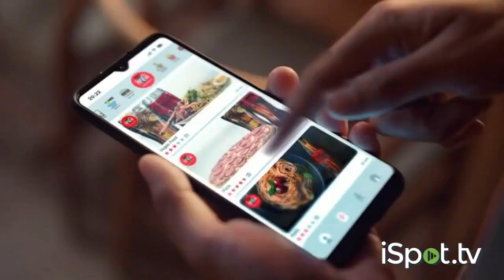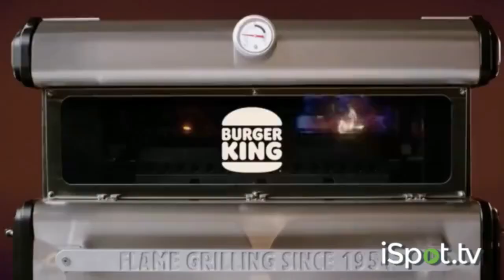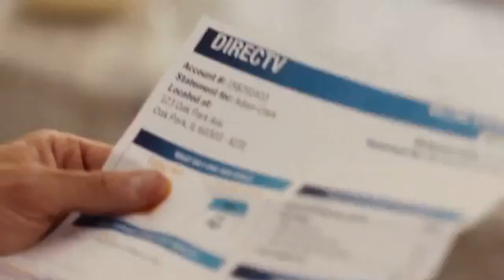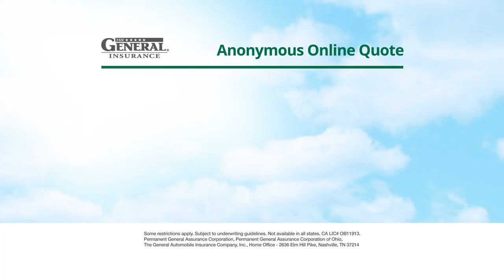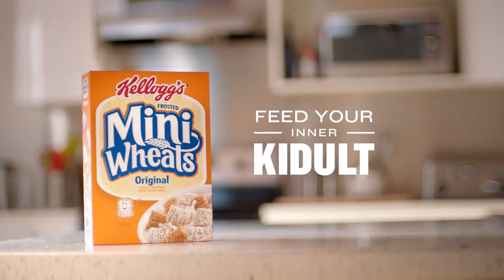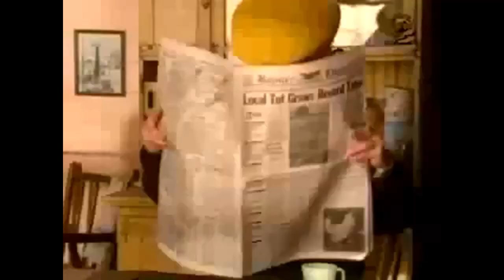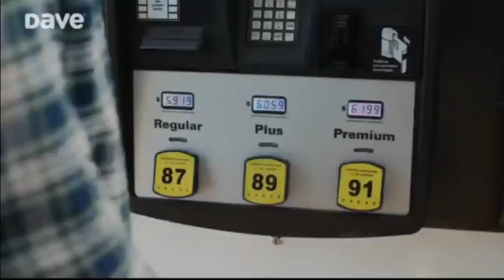Jitter Comp to watch before spending a Bargain Night at Knoebels